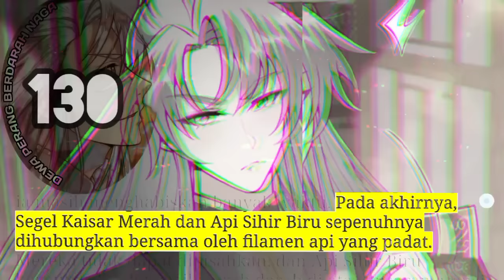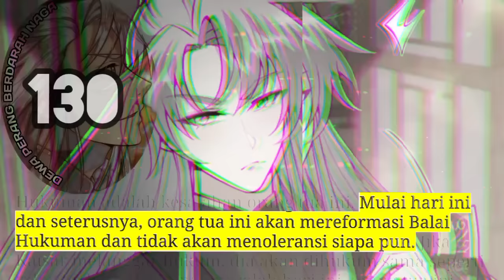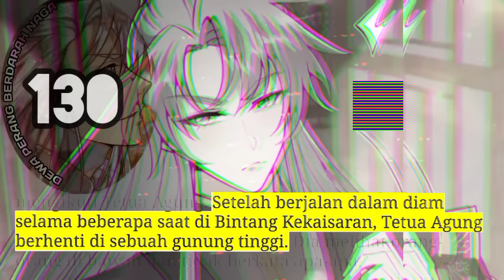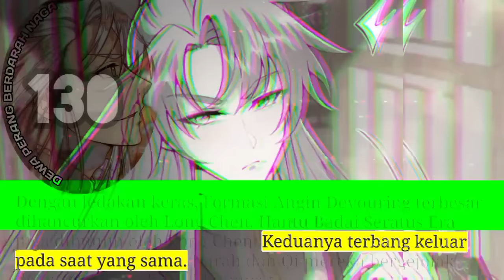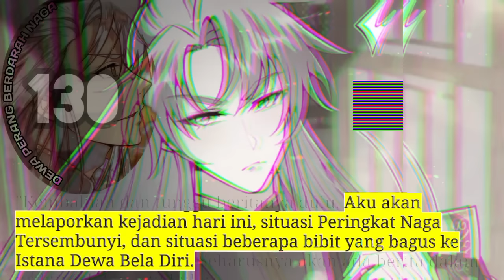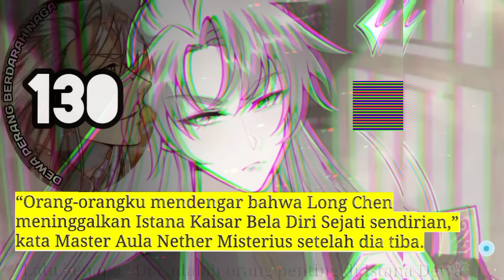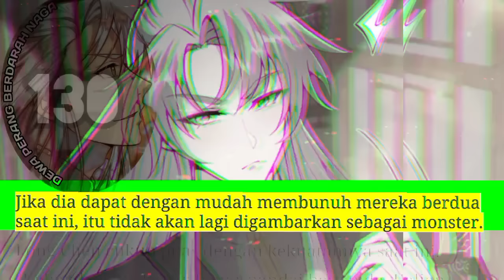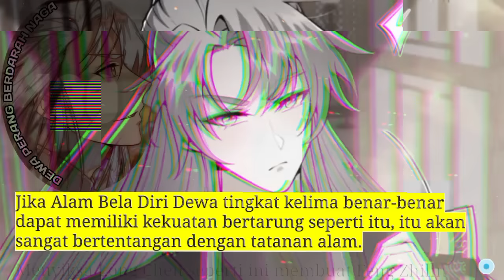Dewa Perang Berdarah Naga season 130